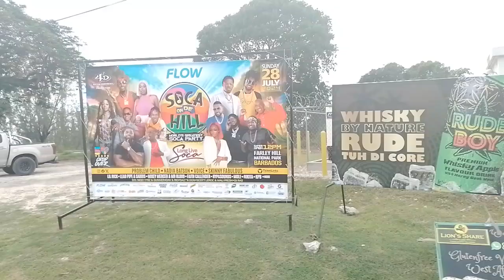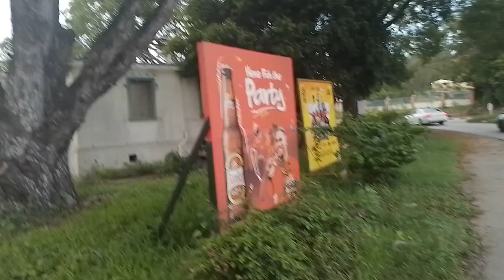A Walk To The Usain Bolt Stadium In Barbados🇧🇧